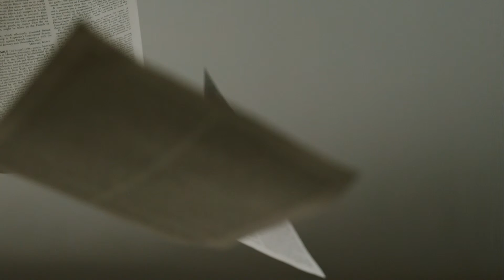Zoe Films Europe We Are Storytellers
Every story is born in paper. Every bit we write and compose and dream and envision is part of the result we create.
We Are Storytellers.
Director – Gonçalo Paixão
Director of Photography – David Marques
Editing – Luis Mestre
Grading – David Marques
Audio Mixing – Guilherme Afonso
Production Manager – Marta Nandin de Carvalho
A Zoe Films Europe Production